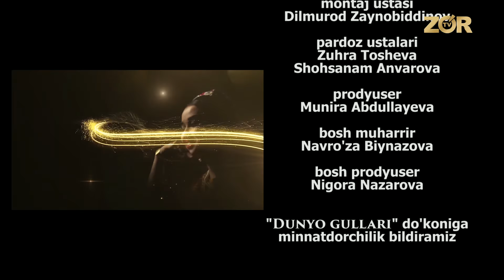Joziba (2-mavsum) (1-tur) 6-soni (15.10.2017)